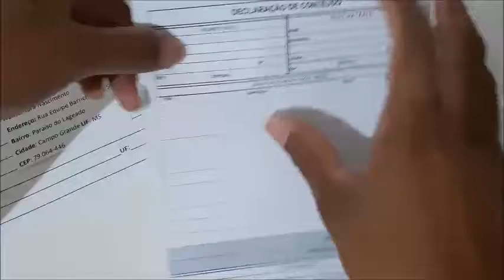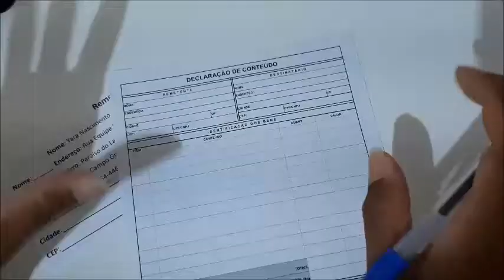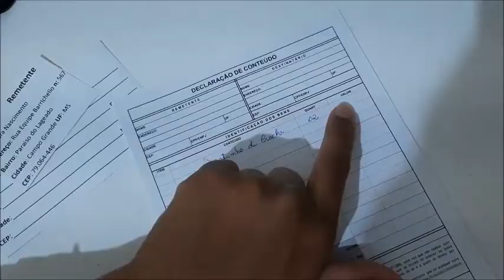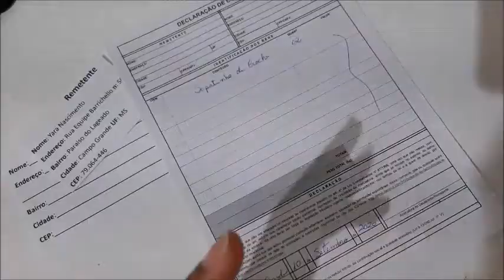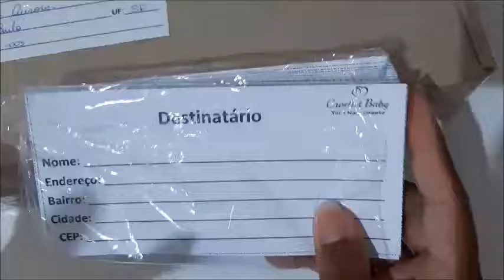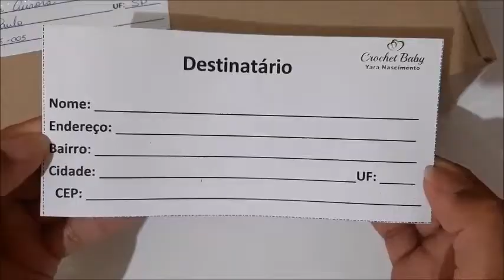Dicas: Envio de Sapatinhos de Crochê pelo Correios - Crochet Baby Yara Nascimento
Declaração de Conteúdo

Aplicativo que eu uso para calcular o frete dos Correios

Parcerias